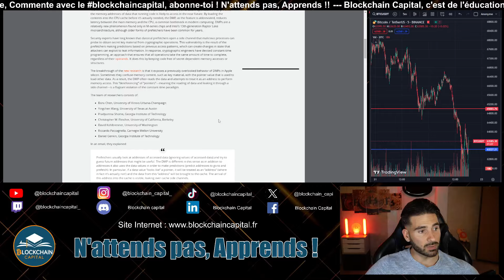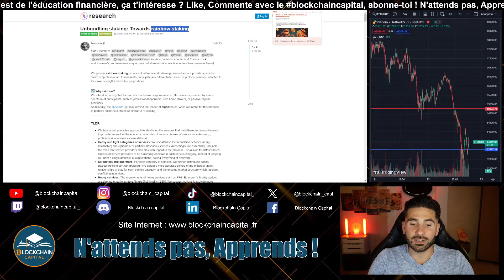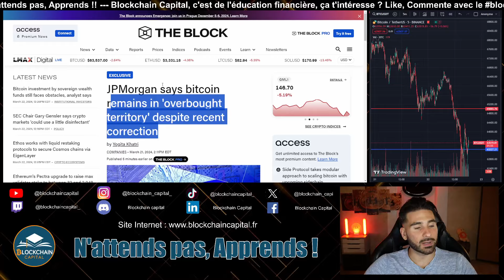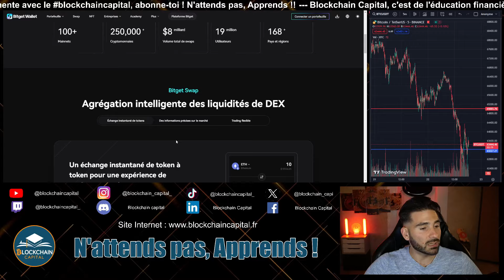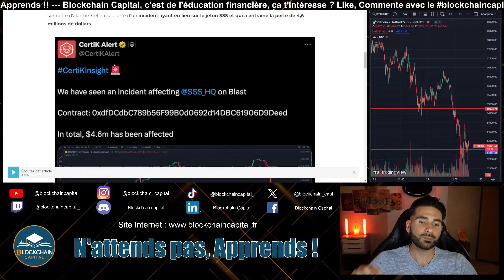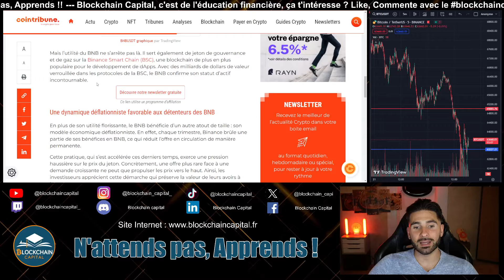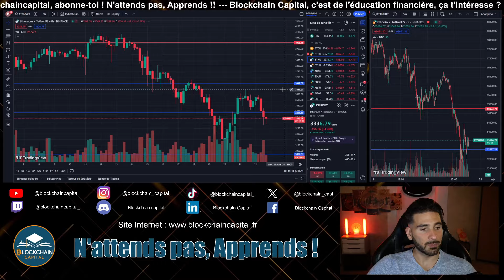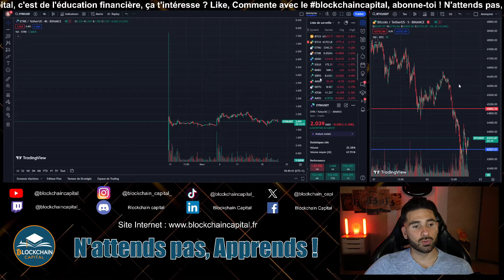🚨Faille APPLE Révélée, Vos CRYPTO sont en DANGER !🚨